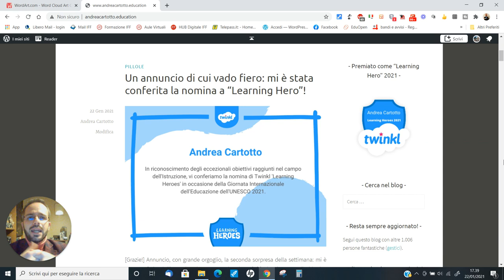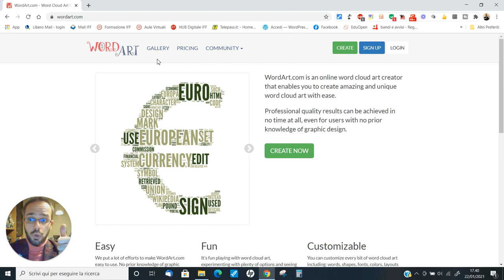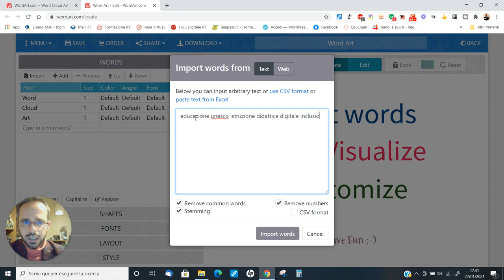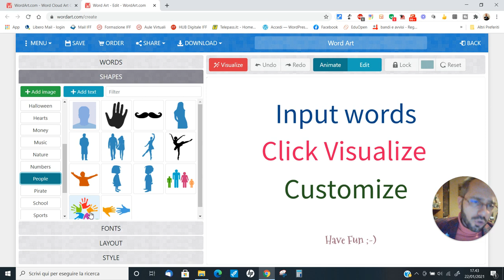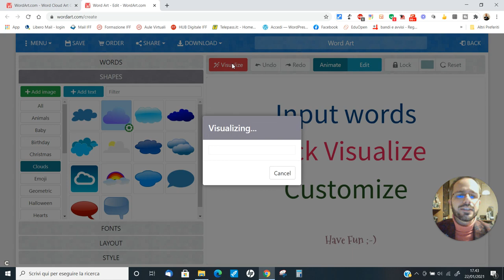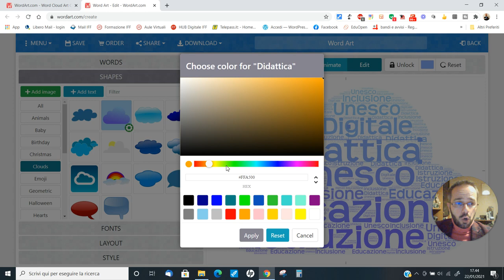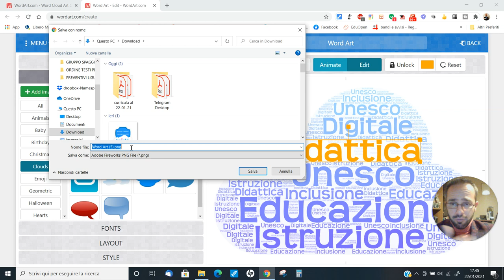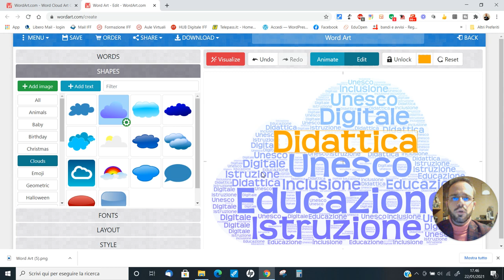Andrea Cartotto - Come creare una Word Cloud, in un baleno, con Word Art!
Buona Giornata Internazionale dell'Educazione Unesco 2021 a tutti!
In questa occasione dedicata a tutti coloro che si impegnano attivamente nella Scuola e nell'Istruzione (e onorato per aver ricevuto - per il lavoro incessante dello scorso anno e non solo - la nomina a "Learning Hero" da parte dell'Organizzazione Internazionale Twinkl), ho voluto mettere a disposizione di tutti/e questo videocorso in cui, veramente in pochissimi minuti, mostro come creare una efficace nuvola di parole, la cosiddetta wordcloud, perfetta praticamente per ogni Ordine e Grado di Istruzione!